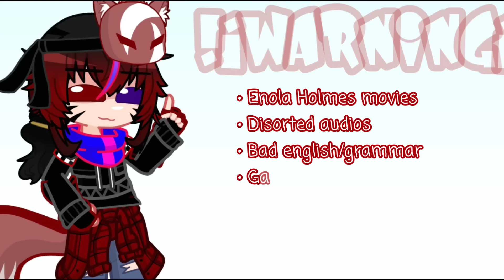The Holmes siblings react to Afton siblings?¿ //Gacha reaction//